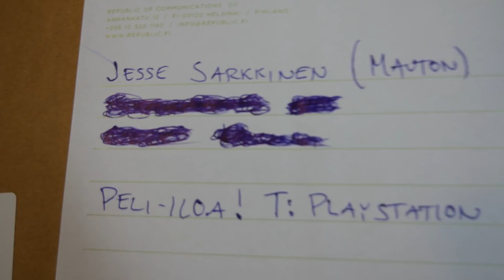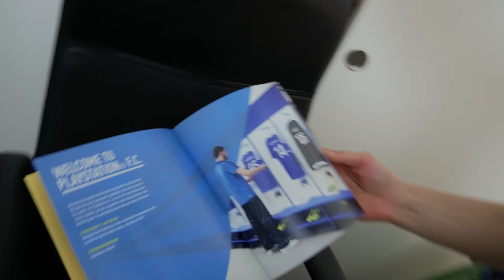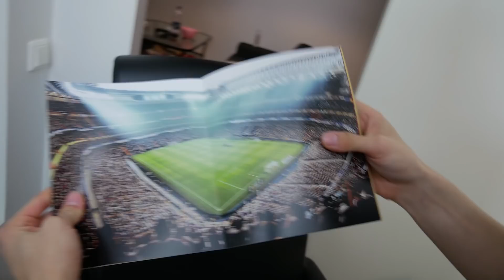SAIN POSTIA PLAYSTATIONILTA!!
Tää paketti oli ihan uskomaton... Kiitos Playstation Suomi!!

Muista jättää like ja kommentoi jos haluat että arvon ton fifan jonka sain tosta paketista!